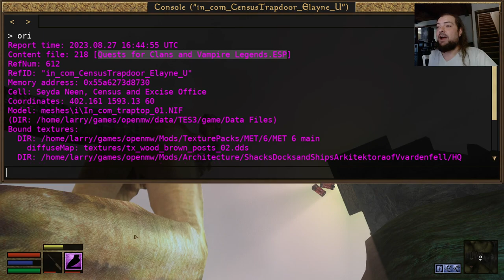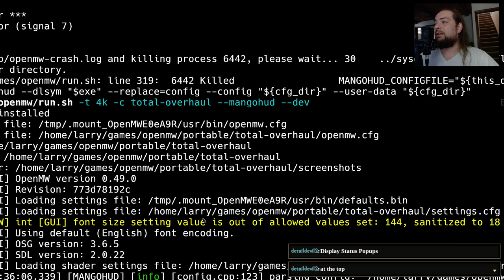Let's play ModdedOpenMW - Total Overhaul 6.0 beta preview stream #2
Join us for the second gameplay stream and another look at the WIP 6.0 beta of Total Overhaul!

Happy Modding!